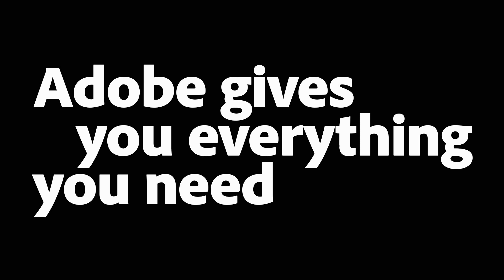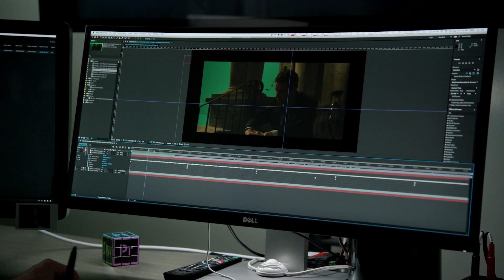The Art of the Edit – Insights From the Front Lines | Adobe Creative Cloud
Join a lively discussion with master editors and post-production pros – including Lisa Zeno Churgin from Old Man and the Gun, Kyle Reiter of Atlanta, and Sofia Subercasseaux from TYREL — as they share insights on how to take the art and craft of editing to the next level. Learn as these accomplished editors discuss the relationship between editors and directors, the role editing plays in storytelling, and how technology helps bring their creative vision to life. Presented by Adobe.